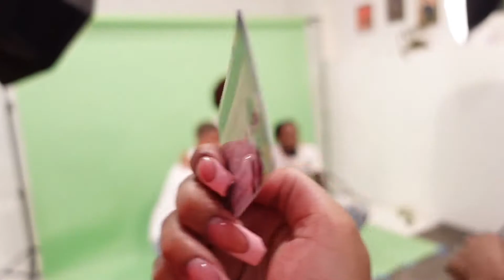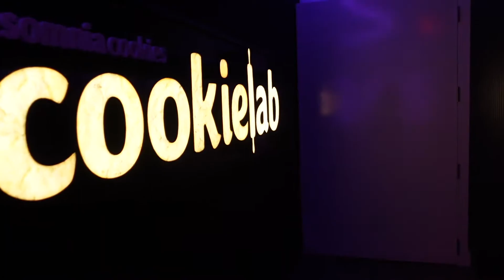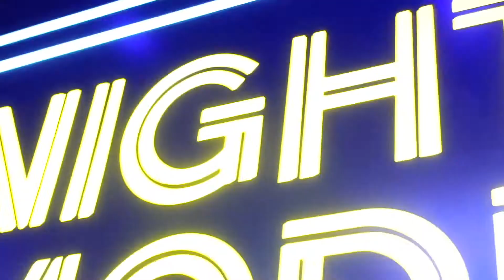VLOG | PHOTOSHOOT + SUNDAY FUNDAY | KARELESS KEERAA VLOG